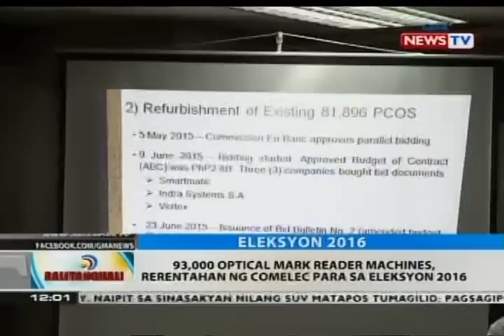93,000 optical mark reader machines, rerentahan ng COMELEC para sa Eleksyon 2016